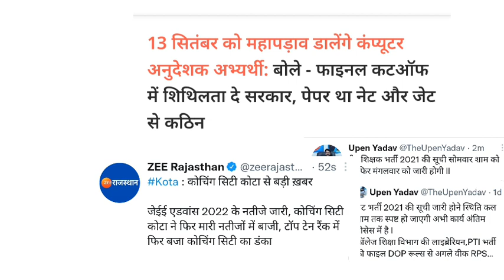बड़ी खुशखबरी - अभी अभी आई अच्छी खबर | Rajasthan education department exams and results update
is video me Rajasthan education department vacancy aur jee advance result ke baare me information Di hai